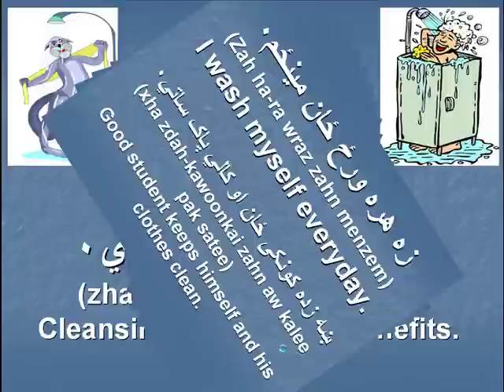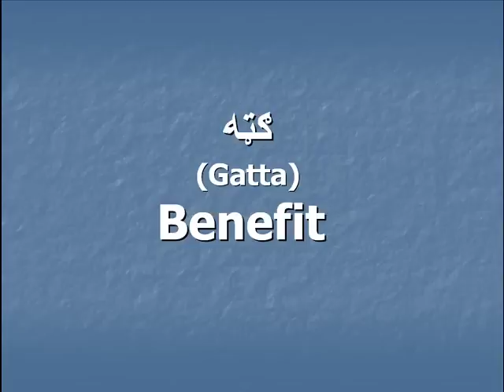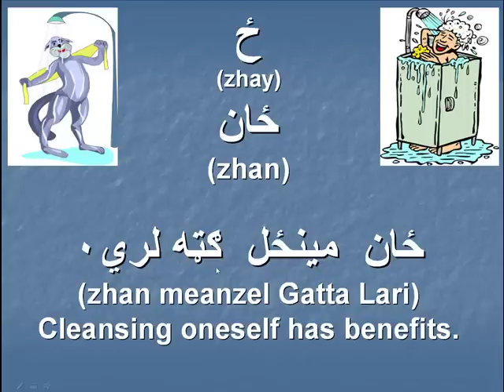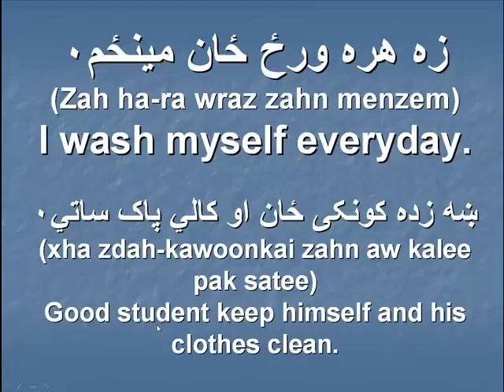Pashto: First Grade Lesson 12